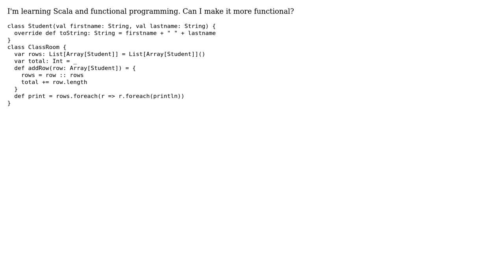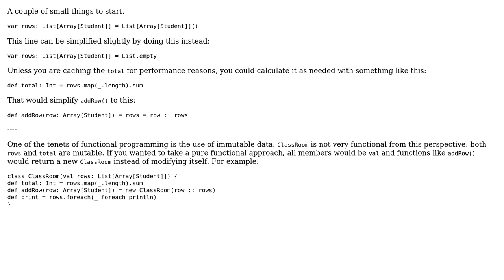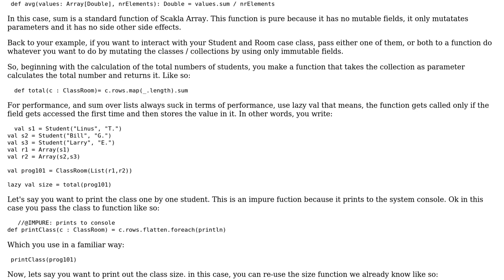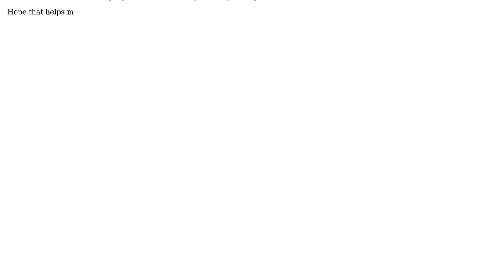Code Review: Adding students to rows in a classroom (3 Solutions!!)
Code Review: Adding students to rows in a classroom

With thanks & praise to God, and with thanks to the many people who have made this project possible! | Content (except music & images) licensed under CC BY-SA | Music | Images & others | With thanks to user pt2121 user Marvin.Hansen user Joe F user Jamal and the Stack Exchange Network Trademarks are property of their respective owners. You are responsible for your own actions.